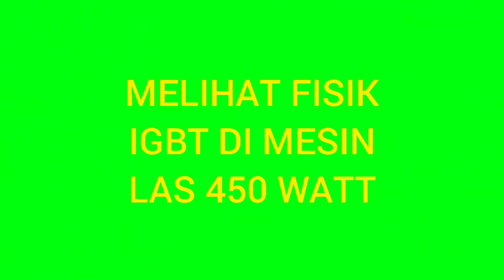komponen mesin las listrik dan fungsinya untuk type inverter 450 watt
melihat langsung IGBT welding machine 450 watt seperti apa bentuknya.
igbt welding machine circuit diagram, IGBT welding machine, 450 watt Kodenki welding machine.

igbt welding machine,
IGBT welding machine, 450 watt Kodenki welding machine.
igbt vs mosfet

igbt, IGBT welding machine, 450 watt Kodenki welding machine.

mosfet vs igbt

perbedaan mosfet dan igbt, IGBT welding machine, 450 watt Kodenki welding machine.

igbt inverter

secara real bisa melihat igbt yang terpasang di mesin las 450 watt. welding machine multipro, IGBT welding machine, 450 watt Kodenki welding machine.